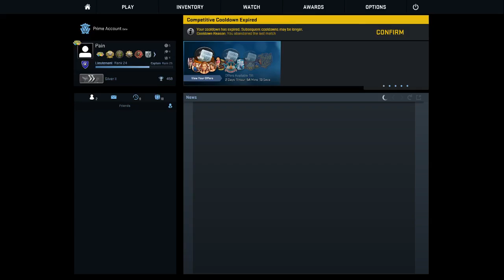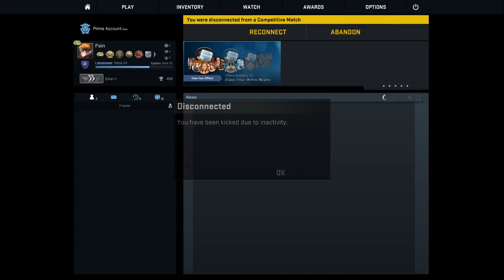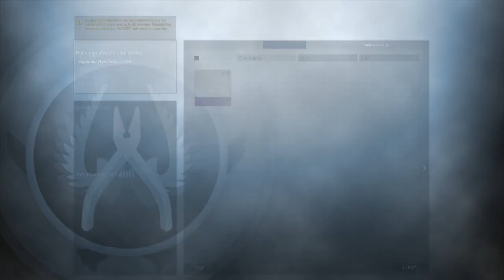Crappy CS: GO gameplay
Just some crappy CS: GO gamepaly